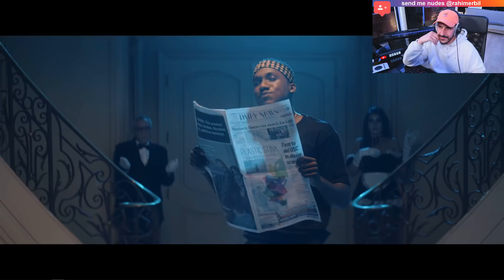Producer REAGIERT auf Hopsin - Picasso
🎚️ Mein Amazon Shop*:

🎧 Meine Kopfhörer:
► *beyerdynamic DT 770 PRO 250 Ohm für Studioanwendung ideal zum Abmischen im Studio
► *beyerdynamic DT 770 PRO 80 Ohm für professionelles Recording und Monitoring
► *beyerdynamic DT 770 PRO 32 Ohm für professionellen Sound im Studio und an mobilen Endgeräten wie Tablets und Smartphones

*Amazon Music UNLIMITED - 30 Tage kostenlos streamen:

Falls jemand bei der Erstellung der Untertitel mithelfen möchte, klickt den unteren Link! Danke!!!

*Sämtliche Amazon Links (amzn.to) , hängen mit einem Partnerprogramm zusammen. Sie dienen als Orientierung und verweisen auf von mir ausgewählte Produkte. Sofern diese Links genutzt werden, kann im Falle einer Kaufentscheidung eine Provision an mich ausgeschüttet werden. Es kostet euch auf keinen Fall mehr!